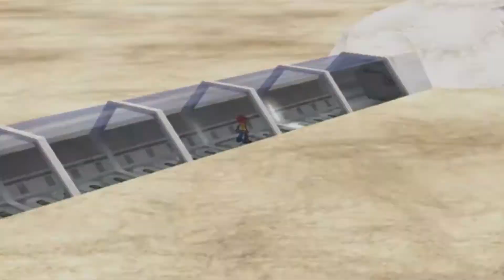Pokémon XD: Gale of Darkness • Episode 18 | Getting Sidetracked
Can you believe we're the one millionth visitor to Phenac City?! Also, I want a Mudkip.